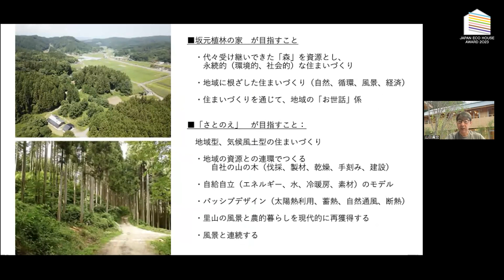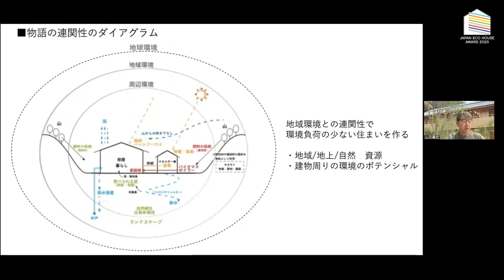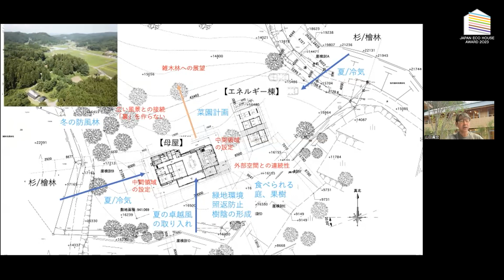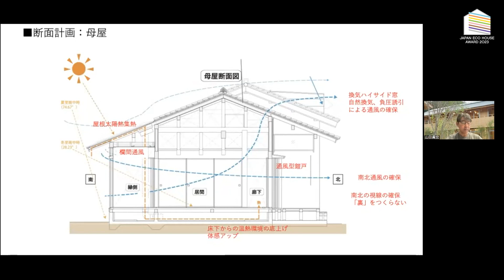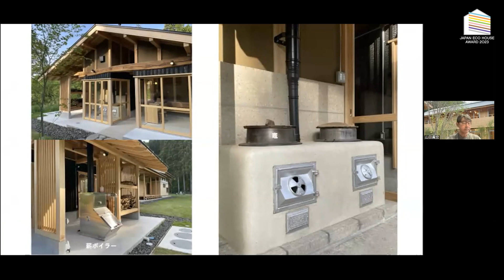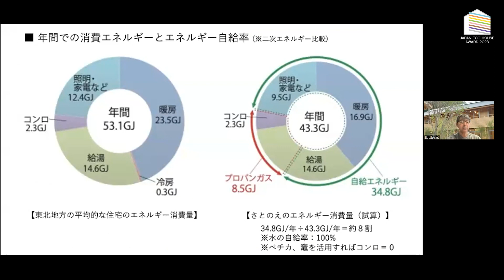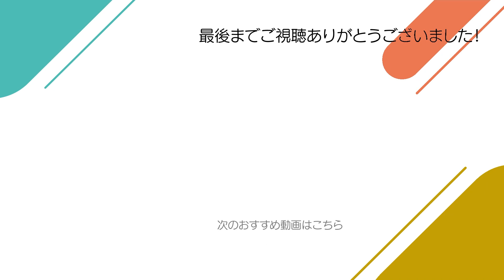「坂元植林の家［さとのえ］」ビオフォルム環境デザイン室／第7回日本エコハウス大賞ノミネート作品No.10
第7回日本エコハウス大賞
ノミネート作品No.10
「坂元植林の家［さとのえ］」
ビオフォルム環境デザイン室（東京都）

■編集部の見どころ！
宮城県の工務店が営む山の中に建つ環境調和型のモデルハウス。建物を閉じて高性能化するだけでなく、開いて建物の周辺環境のポテンシャルを生かす工夫をしている。元からある植生と植樹を調査し、冷涼な空気の取り込みや、日射遮蔽・照り返しを軽減させる工夫を設計に取り込んでいる。建物には多層空間を設け、こもると開くを両立。ペチカストーブや太陽光パネル、太陽熱温水器といった自然エネルギーを活用する設備を採用。昔からある技術と最新の技術を積み重ねることでこれからの暮らしのスタンダードを問いただすモデルハウスとなっている。

＼　注目！　／
【第7回 日本エコハウス大賞の最終審査会を開催！！】
脱炭素時代の美しい住宅を表彰する「日本エコハウス大賞」。
ノミネート10作品の中からグランプリを決める最終審査会をオンラインで配信します。ここでしか聞けない審査員の熱い議論を通して、未来のエコハウスを考えます。
さらに、審査会終了後の交流会もお楽しみに！

開催日：10月26日(木)14～18時（約4時間）＋交流会
形式：zoomウェビナー形式
対象：建築関係者および建築学生に限らせていただきます。
主催：建築知識ビルダーズ
詳細はこちら

【設計審査員】
伊礼智（建築家）
前真之（東京大学准教授）
三澤文子（建築家）
松尾 和也（建築家）
佐藤 欣裕（もるくす建築社 代表）

【ゲスト審査員】
竹内 昌義（建築家）
大島芳彦（ブルースタジオ／クリエイティブディレクター）
今 佐和子（国土交通省 都市局 都市政策課 都市環境政策室 課長補佐）
三木 奎吾（Replan発行人）
蒔田 智則（環境設備エンジニア／空気のデザイナー）

【ノミネート作品の詳細は、建築知識ビルダーズ54号で紹介しています】
誌面では豊富な写真と図面でより詳しい情報を見ることができます。

ジャパン・エコハウス・ビッグショー